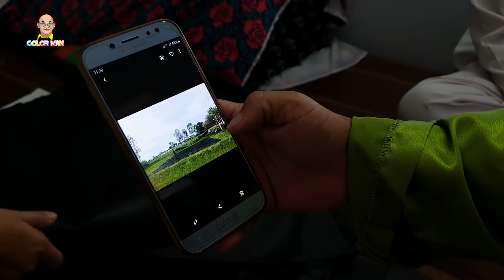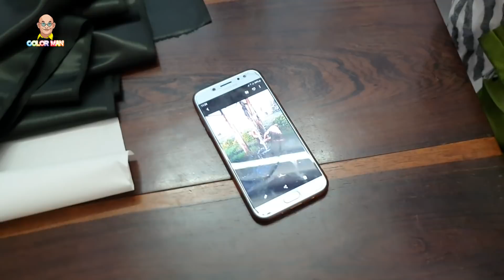Đời Nghề #48: Color Man thăm cụ Tám Lăng gần 100 tuổi bậc thầy cuối cùng của nghề dệt lãnh Mỹ A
Một cuộc gặp ngắn ngủi đến thăm chú Tám Lăng, có thể nói chú là nghệ nhân cuối cùng của làng nghề Lãnh Mỹ A. Có đến đây thăm xưởng dệt mới thấy được giá trị đích thực của một tấm vải tơ tằm. Từng công đoạn để tạo ra một tấm vải đều phải rất tỉ mỉ và kỹ lưỡng, đòi hỏi rất nhiều vào sự khéo léo và tinh xảo của người thợ dệt. Vải Lãnh Mỹ A được nhuộm đen bằng quả mặc nưa ngày càng hiếm, chính vì vậy mà mỗi thước vải đều rất là quý. Color Man cũng tranh thủ mua vài mét để xài dần luôn đó nha, thích mê cái chất vải. Bà con có dịp ghé qua thăm Lãnh Mỹ A nhé!